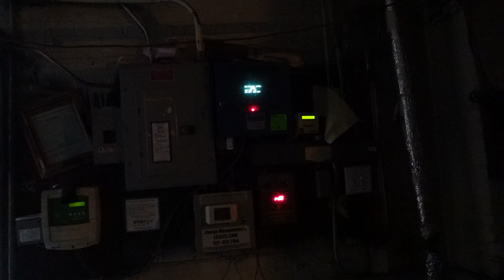Hermes running around boiler door#4 C3834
Hemes the God of travelers, trade, inventors, luck, messengers, thieves, athletes, roads, boundaries, borders, heralds, lies, trickery, mischief and escape, is traveling to the underworld to change the physical worlds controls.